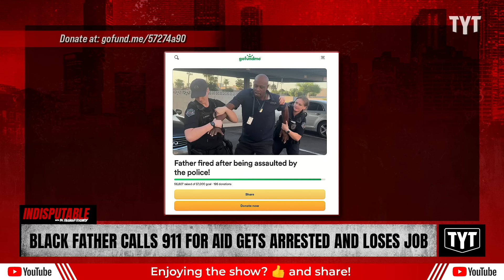WATCH: Black Dad Calls 911 To Report Daughter's Abduction, Gets Arrested & Loses Job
Darnay Cockrell was handcuffed and arrested after calling police to report his daughter's abduction. Sharon Reed and Dina Doll Sayegh discuss on Indisputable.

"An Arizona man was fired from his job after a viral video showed him being detained by police after he called for their help to report a child abduction.

Darnay Cockrell called 911 on Aug. 6 after the mother of his 4-year-old daughter allegedly took the child from his apartment in Mesa, Arizona. He said the woman showed up at his home and wouldn’t leave. Then, she took off with the child while he wasn’t looking.

However, when police arrived and encountered Cockrell, the situation escalated."

240827__ID02BlackFather